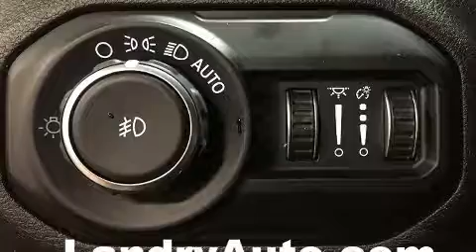2019 Jeep Wrangler Unlimited Rubicon in Laval, QC H7L 2Z2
Sans complexe et pratique, voici le Jeep Wrangler Unlimited 2019. Ce véhicule propose une polyvalente transmission intégrale couplée à une transmission automatique et un moteur 4 cylindres de 2,0 L. Jeep a porté une attention particulière à l'assemblage et à la finition, par exemple: des lampes de lecture avants et arrières, l'ouverture automatique de la glace du conducteur, un volant gainé de cuir, un ordinateur de bord, le rétroviseur central avec fonction antiéblouissement automatique, plaques de protection des éléments mécaniques, et un système de surveillance de l'angle mort. Comporte une télécommande intégrée d'ouvre-porte de garage, une autre des options distinctives de ce véhicule. Là où il fait plus froid, les occupants apprécieront à leur juste valeur les sièges chauffants et le dispositif de climatisation contrôlée. Ses élégantes roues en alliage soulignent à la fois son raffinement et son allure sportive. Le système de navigation intégré procure des instructions à chaque intersection, et les commandes de chaîne stéréo au volant permettent d'aisément régler le système tout en conduisant. Le système audio comporte une radio AM/FM, et 9 haut-parleurs qui rehaussent avec éclat l'ambiance sonore. Jeep accorde la priorité à la sécurité et la protection en incluant: coussins gonflables à l'avant, arceau de sécurité en cas de retournement, système antipatinage, système d'assistance au freinage, un système antivol, système de communication d'urgence, et freins antiblocage. Le dispositif de stabilité électronique gère automatiquement les systèmes du véhicule pour vous maintenir en ligne droite. Nous comptons sur une équipe amicale et expérimentée. Le service de qualité et les bons prix, c'est notre spécialité, au plaisir de vous servir.